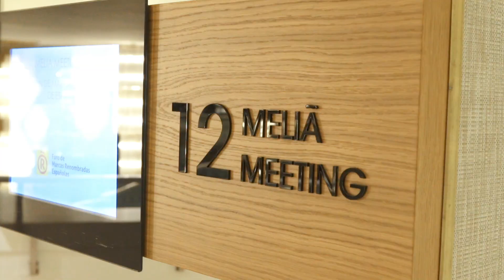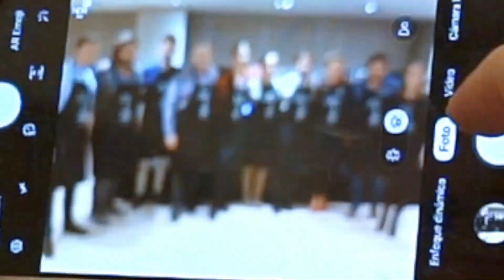Peccata Minuta del Foro de Marcas junto a Chefs(in)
Actividad de networking del grupo Contract del Foro de Marcas junto a Chefs(in), realizada en el hotel Meliá Palma Marina, donde los asistentes participaron en un concurso de tapas y posteriormente disfrutaron de una cena realizada por cuatro reconocidos chefs de Palma de Mallorca: David Moreno, Miquel Calent, Tomeu Lassio y Guillermo Méndez.